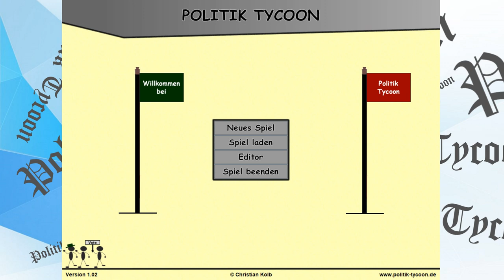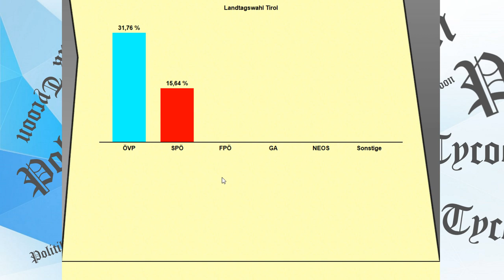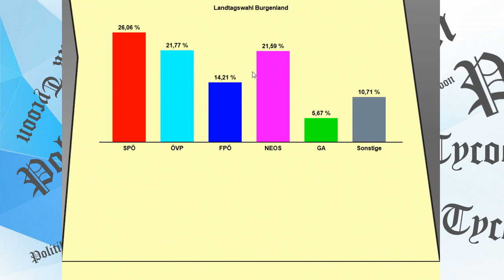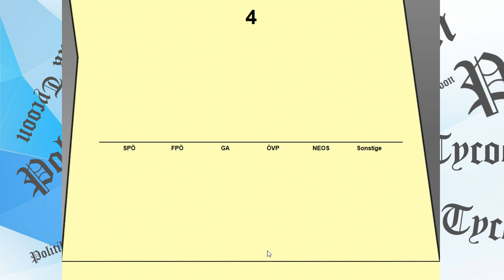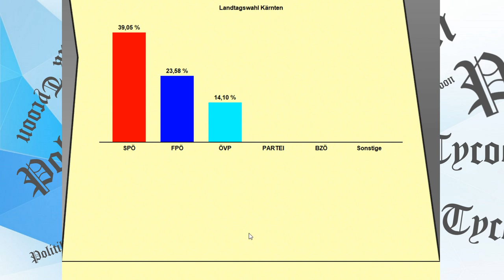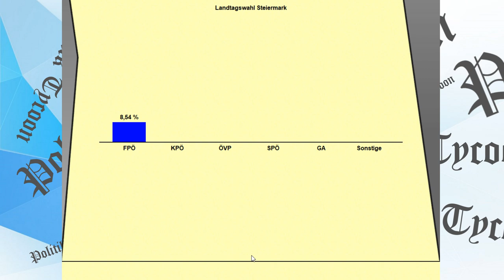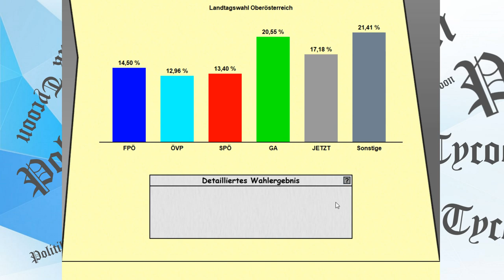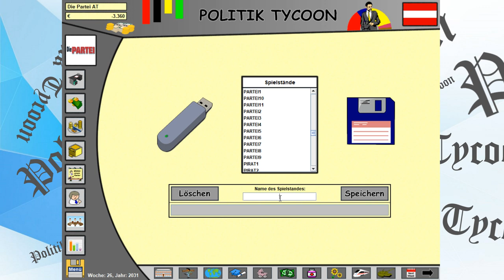Politik Tycoon Folge 200: Die PARTEI Österreich #1 [Live]